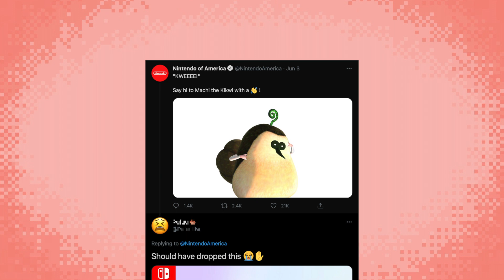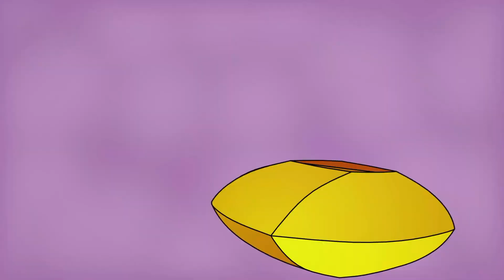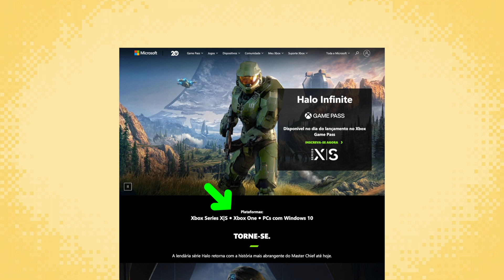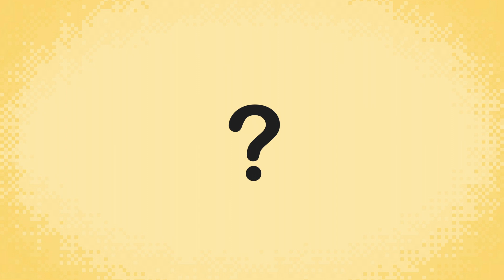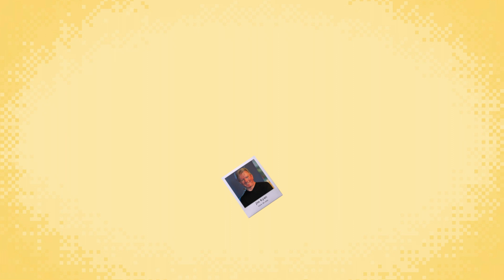Sobre o não anúncio do Switch Pro, jogos de PS5 no PS4 e Grindstone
Neste vídeo, analiso as reações dos fãs de Playstation ao anúncio de que jogos do PS5 vão lançar no PS4 e dos fãs da Nintendo ao não-anúncio do Switch Pro.

Recomendação Sensata
Grindstone, desenvolvido pela Capy Games.
Disponível para Switch, Apple Arcade e PC (Epic Store).
Disponível na eShop brasileira!

Referências
Matéria da Bloomberg sobre o novo modelo do Switch:

Matéria sobre as versões PS4 de God of War Ragnarok e Gran Turismo 7: